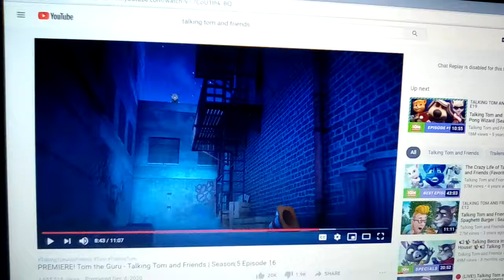My Reaction that Total Stuffed Fluffed Island Season 1 REMASTERED has now been cancelled